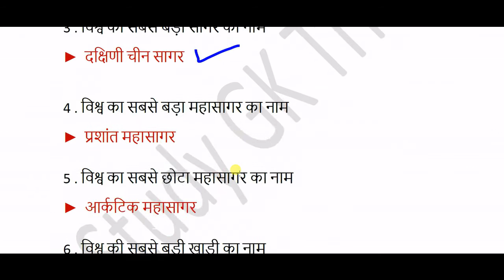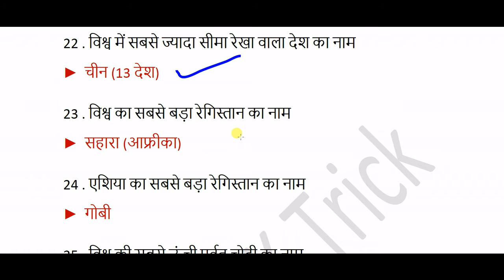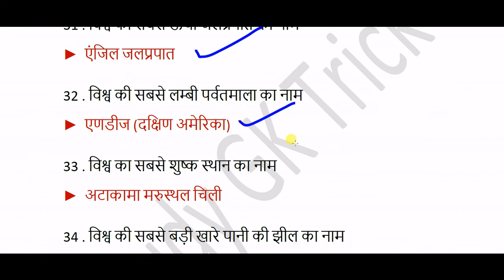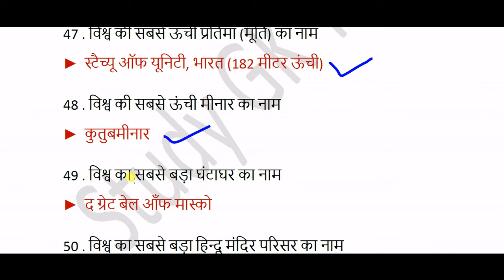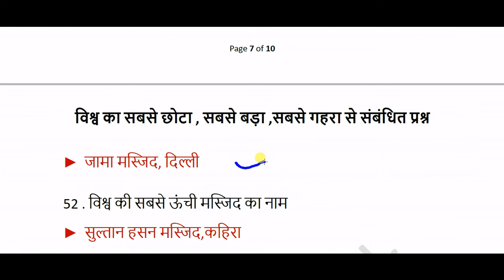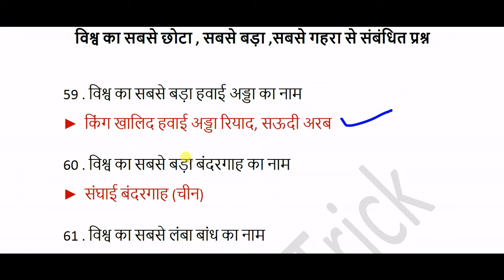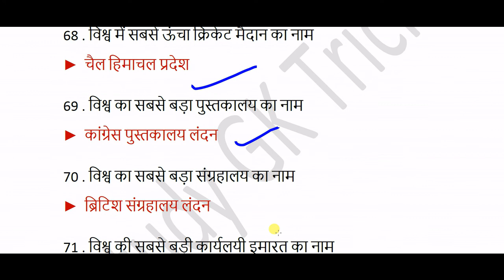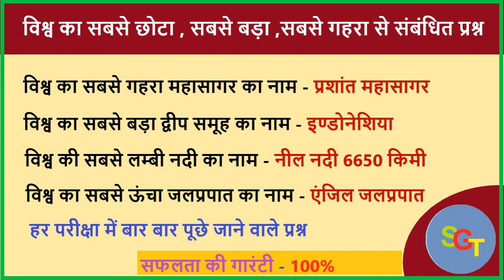भारत में सबसे बड़ा छोटा ऊँचा पर आधारित || most important statics GK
भारत में सबसे बड़ा  छोटा  ऊँचा पर आधारित ||  most important statics GK Questions Answers
The longest, biggest and highest in India
भारत में सबसे बड़ा

vishwa mein sarvadhik bada chota lamba uncha trick in hindi india

we are cover here below topic
mp
patwari
up
si
upsi
uppsc
uppcs
ssc
cgl
chsl
mts
bpsc
jpsc
opsc
ppsc
hpsc
appsc
tnpsc
tspsc
kas
gk
general
knowledge
top
best
analysis
review
today
questions
mcq